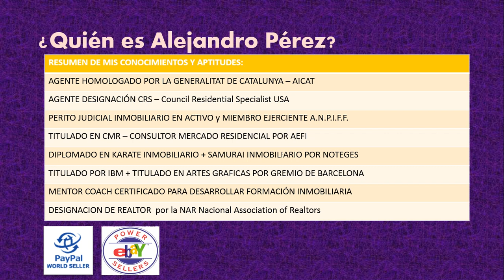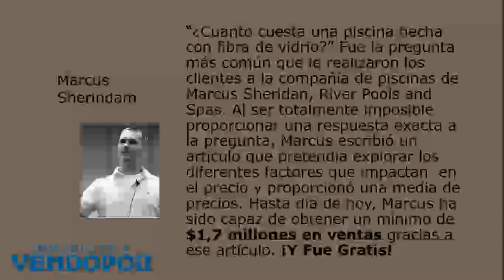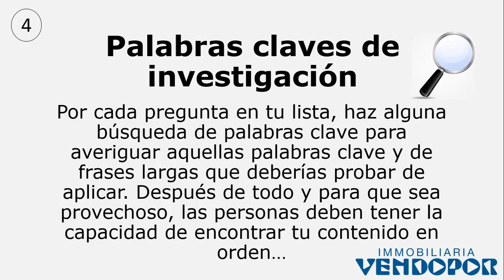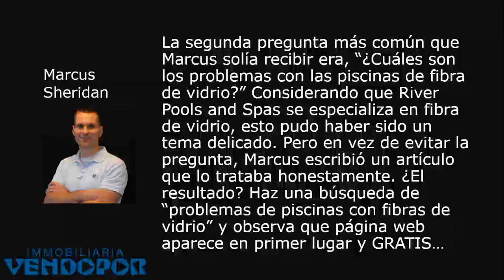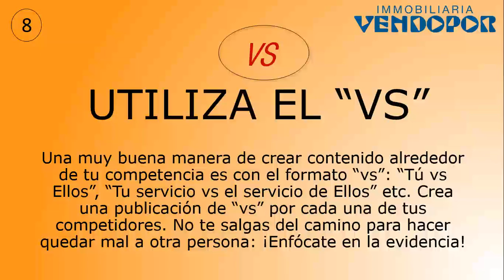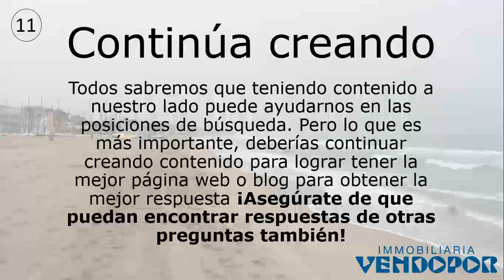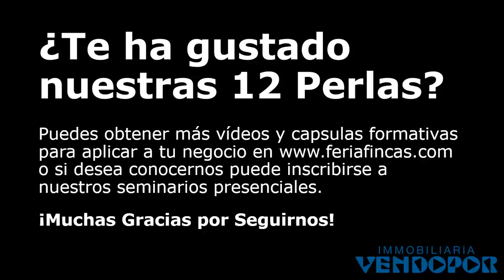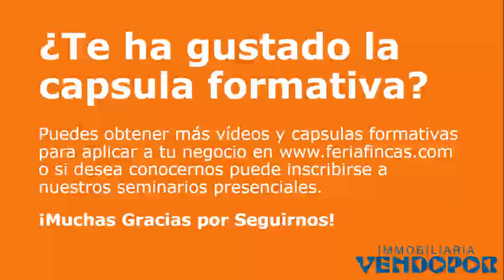12 Pautas y Secretos para la Creacion de Contenidos para tu negocio o inmobiliaria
12 Pautas y Secretos para la Creacion de Contenidos para tu negocio o inmobiliaria

Cómo contestar a las preguntas de los clientes con un contenido atractivo para ser encontrado mejor y vender más…

1- Escuchar…
2- Haz una lista...
3- Dedícate a cada pregunta...
4- Palabras claves de investigación...
5- Presta atención a los títulos...
6- Se honest@...
7- Habla sobre la competencia...
8- UTILIZA EL “VS”
9- Escribe sobre “el/la mejor”
10- Se claro y conciso...
11- Continúa creando...
12- Se valiente...

Cuando le preguntan por una Agencia Inmobiliaria de Barcelona y que sean expertos en los Barrios de Nou Barris y Eixample de Barcelona en España ¿Tiene alguna en mente? ¿Quiere conocer la experiencia de algunos de nuestros clientes del Mundo? Somos expertos en gestionar todo tipo de propiedades en la ciudad de Barcelona (Spain) donde puede vivir con total tranquilidad y tenemos experiencia trabajando con personas del Mundo Entero con alto grado de satisfacción, de ahi nuestra formación continua obteniendo titulaciones y homologaciones siendo las principales el estar homologado por la Generalitat de Catalunya con AICAT nº 2887 Agencias Inmobiliarias de Catalunya + CRM Consultores en Mercados Residenciales + Spain Realtors + CRS Council Residential Specialist + Peritos Judiciales + Expertos en Garantias de Alquiler junto a nuestros servicios profesionales de Gestión de Patrimonios + Gestión de Comunidades + Servicios Técnicos + Servicios Juridicos + Gestión Integral de Arrendamientos + Gestión Integral de Comunidades Vecinales + Tasaciones de Propiedades + Certificados Energéticos + Cedulas de Habitabilidad + Periciales Judiciales + Gestión de Herencias + Servicio de Albacea Testamentario + Gestión Hipotecas Inversas + Home Staging y cualquier servicio relacionados con bienes inmuebles... ¡Estamos a su disposición para lo que precise tanto en Nou Barris de Barcelona como en el Eixample de Barcelona entre otros barrios de la ciudad de Barcelona en España (Spain) Teléfonos 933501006 + 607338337 + 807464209 también por nuestra web ¿Quiere Vivir en Barcelona? ¿Busca Vivienda en Arrendamiento en Nou Barris de Barcelona? ¿Quiere Comprar Casas o Pisos en Barcelona (Spain)? ¡Nosotros le ayudaremos con todas las Garantias!